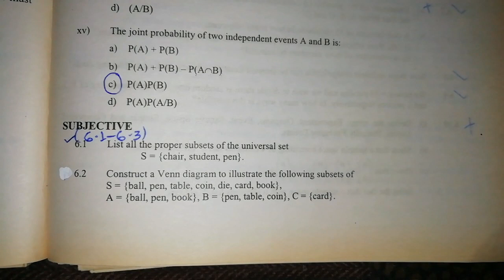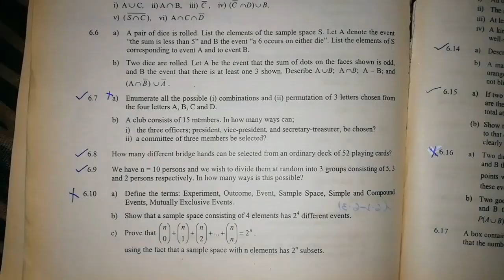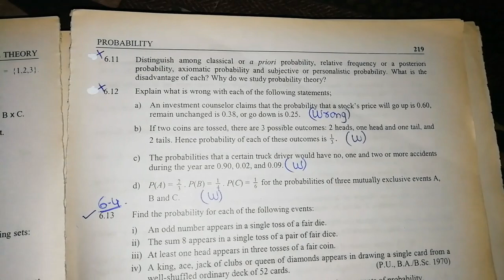Solved Exercise Q:6.1 to 6.12(Part#1) By Sher Muhammad Chaudhry |Chapter#6 |Probability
Chapter#6
Probability